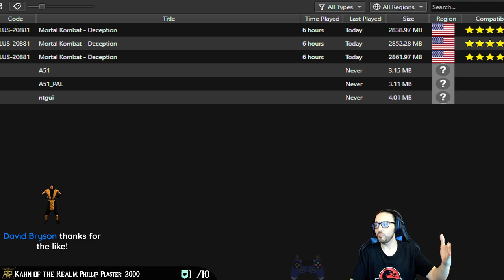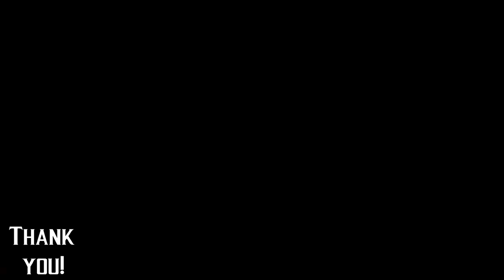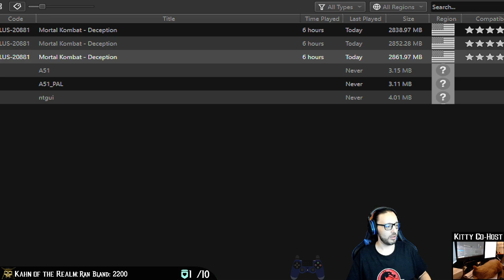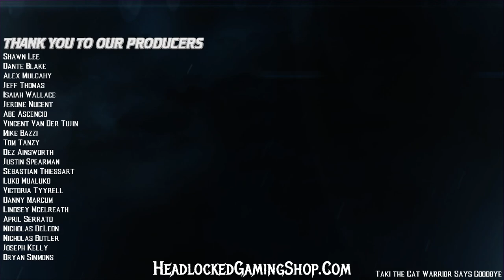This is the Greatest Mod I've Ever Played. Ultimate MK Deception Credit to Ermaccer & MKD Online!